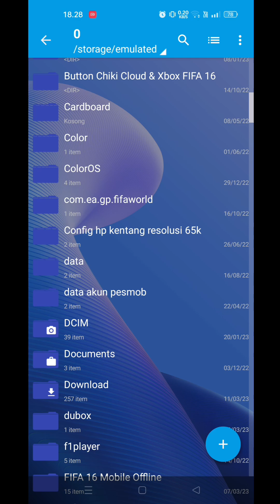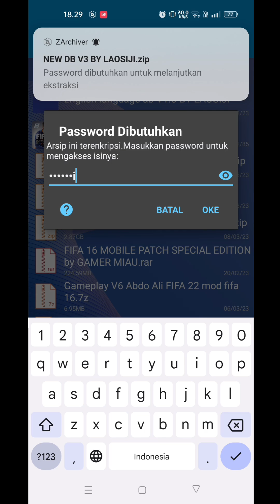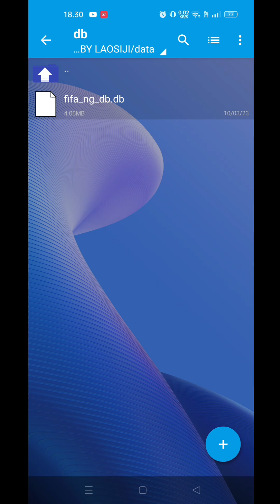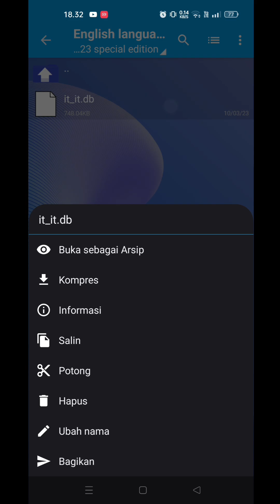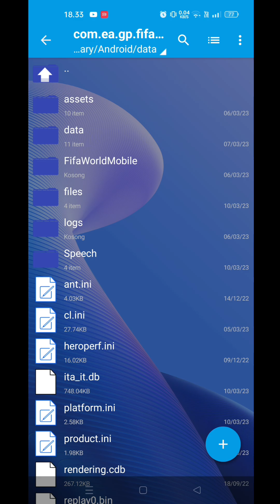C4RA PASANG TERBARU DB V3 BY LAOSIJI FIF4 16 MOBILE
Selalu bahas game sepakbola android!!
✓FIF4 16 OFFLINE
✓TOTAL FOOTBALL MOBILE
✓EFOOTBALL™ MOBILE

- Ram 8/128GB
- Android 12

NEEFEX - Go! 🚀 [Copyright-Free]